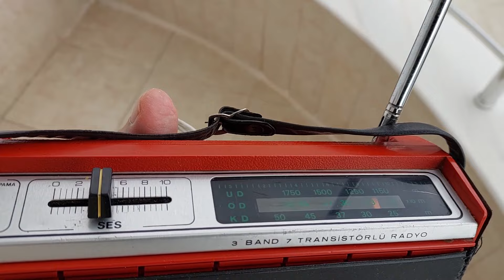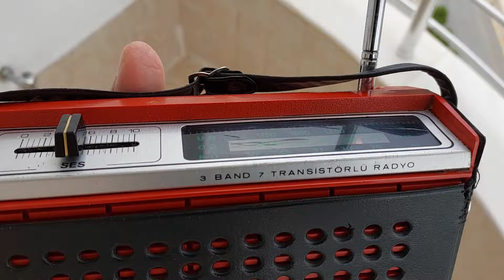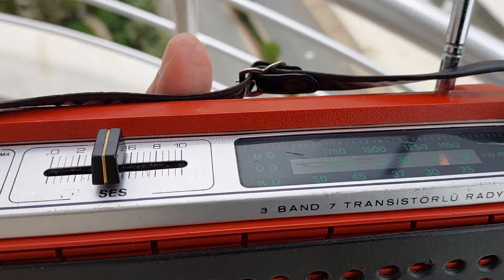DELTA T-118 RADYO BALKONDA 25 m. 11545 KHz Frekansında Böyle Dinleniyor